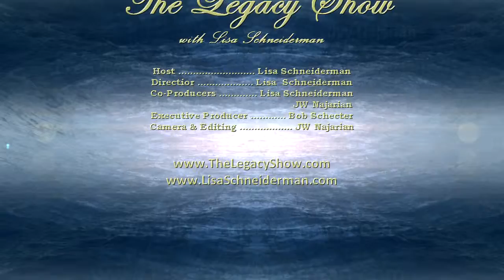110223 Delaurentis Military Edit 01.m2t